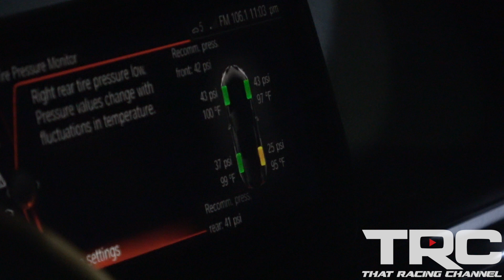2020 Toyota Supra FIRST 1/4 Mile Test! - Mods Coming Soon!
WE DID IT! We made it straight from the dealership in GA to Bradenton motorsports park to be the first consumer Toyota Supra to run down a 1/4 mile drag strip. Special thanks to Victor from induction performance for this amazing opportunity!